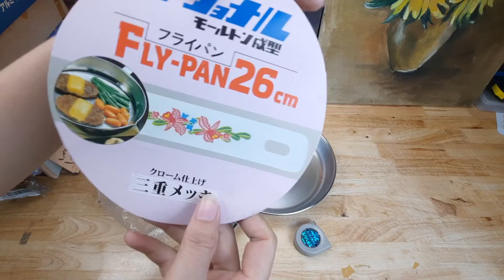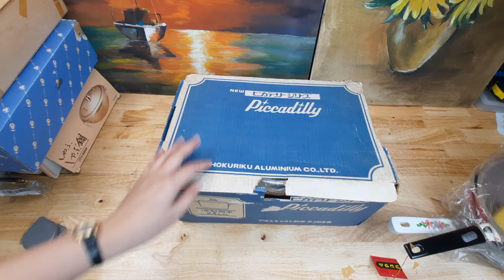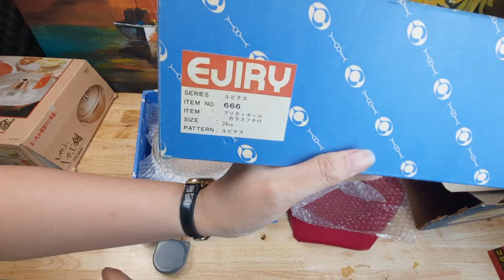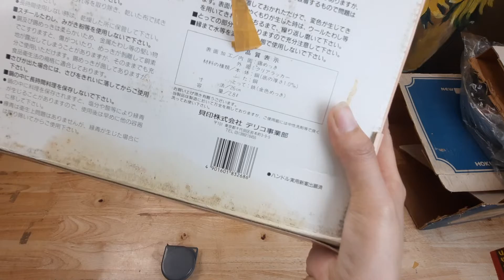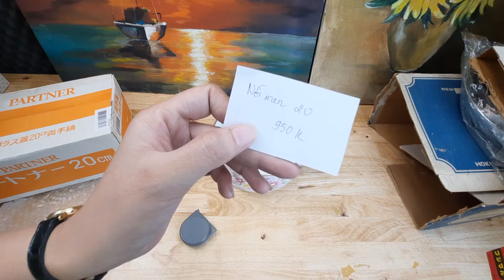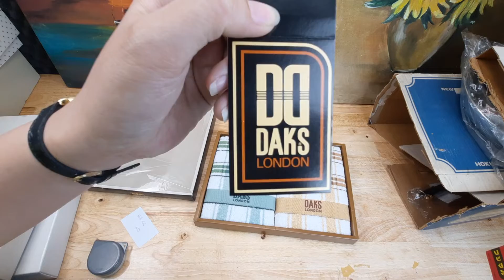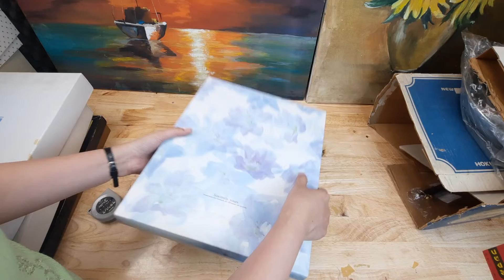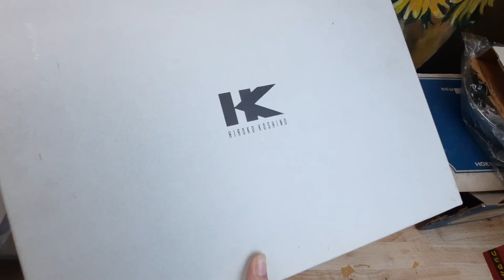Hàng bãi Nhật, nồi men Nhật nội địa, nồi nhôm nhật, nồi đồng nhật, bếp nhật, khăn tắmnhật 0768895387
Nồi men Nhật cao cấp, nồi men nội địa Nhật, Nồi men hoa siêu dày nhật bản
Nồi lẩu nhật, nồi đồng Nhật, nồi nhật bãi cao cấp
Nồi nhôm nhật, nồi nhôm nội địa nhật
Ly đồng Nhật cao cấp
Đồ gỗ mỹ nghệ Nhật Bản
Chảo nhật, chảo chống dính nhật, chảo inox Nhật
Khăn tắm Nhật, khăn nhật xuất châu Ấu, khăn nhật cotton cao cấp